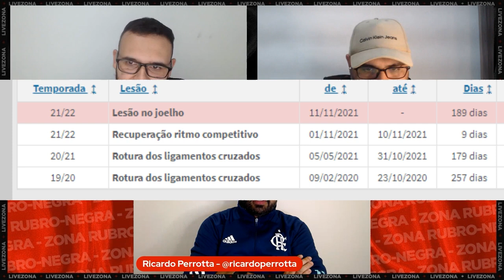É HORA DE OLHAR COM CARINHO PARA LATERAL DIREITA | Cortes do Zona